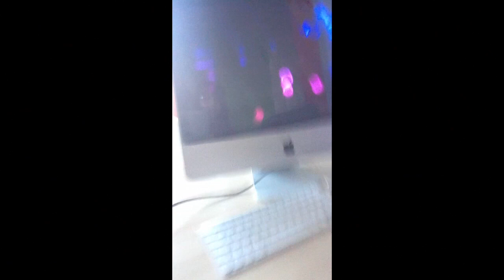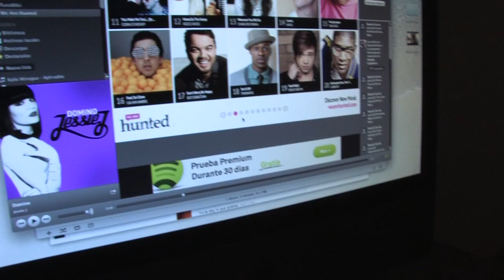Cómo se rodó "Perdí Mi Cacao" Parte 1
Todos los secretos del rodaje más oscuro al que Claudia y su equipo se han visto expuestos. Asegúrate de haber visto antes Perdí mi Cacao